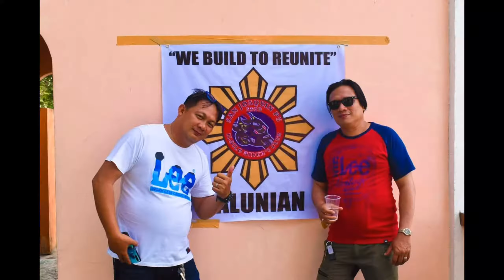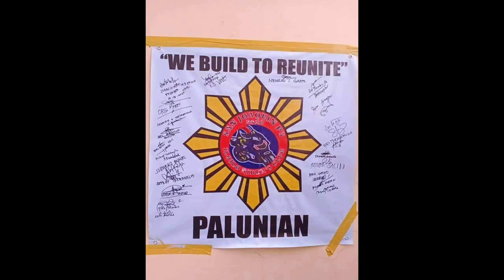P-5 SJ Iloilo Riders Part 2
Thank you sa mga nagview at mag vview pa.